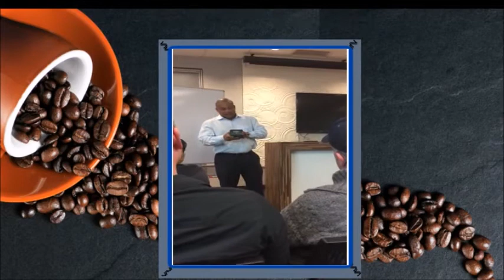Rain International Fused Coffee Info by Jay Noland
Jay Noland discusses Rain International Fused Coffee. Unique patented process of infusing healthy essential oil from seeds into an organic coffee seed. The is creating a coffee that taste good and is very healthy for you.